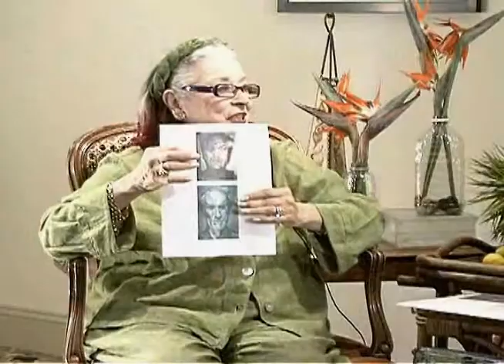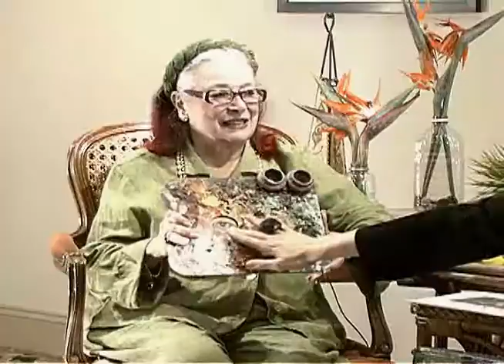Joan Quinn Profiles: Zhenyna Gersham and Sharon Sharth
Joan Quinn interviews artist Zhenya Gersham and actress Sharon Sharth.  This show was produced November 17th, 2016.